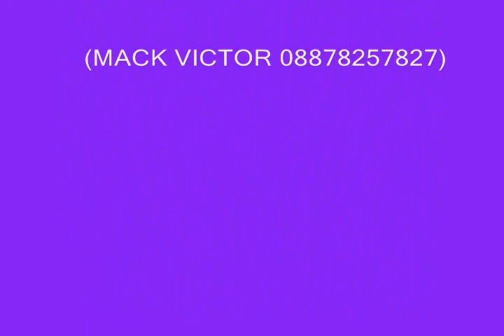gun gun guna re agneepath dance choreography by Mack and chandani dance company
gun gun guna re agneepath  dance choreography by mack and chandani dance compony